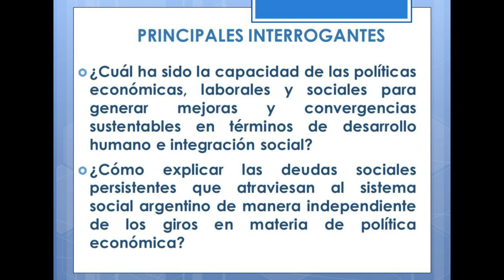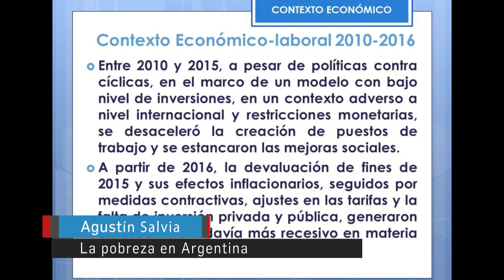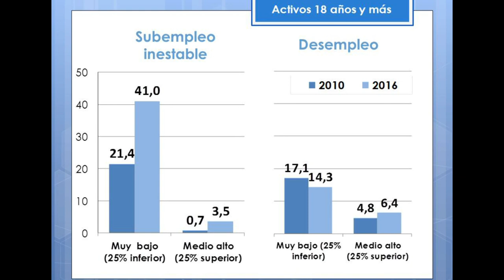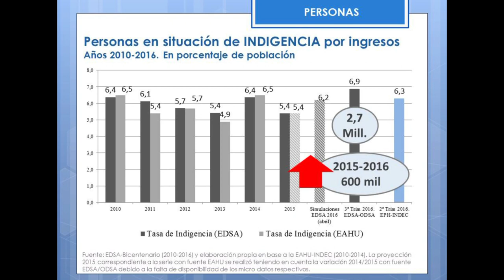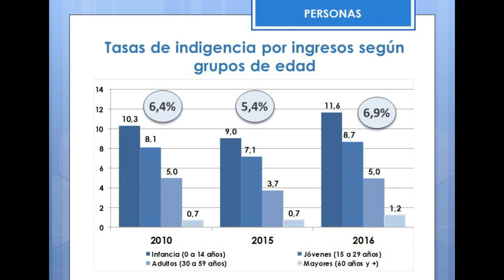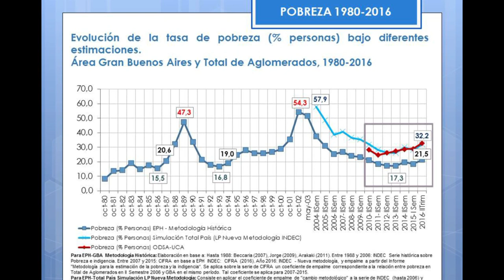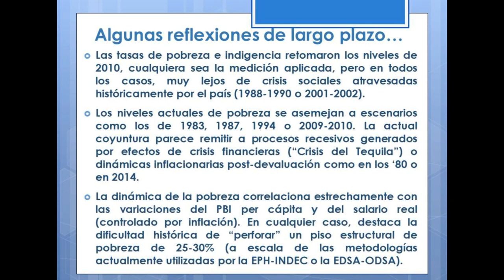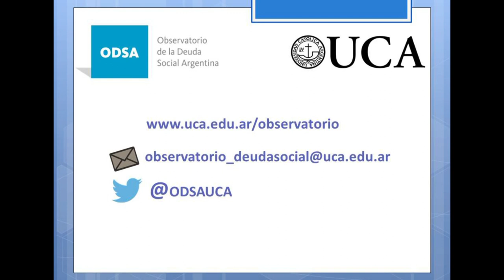LA POBREZA EN ARGENTINA - AGUSTIN SALVIA